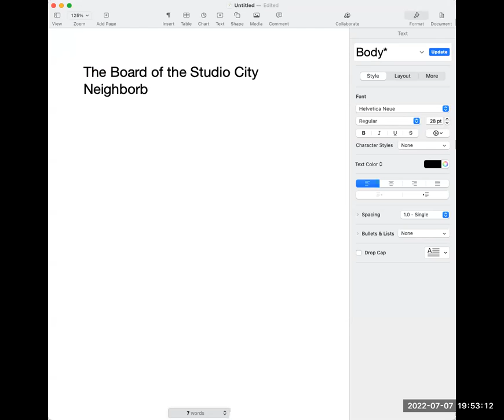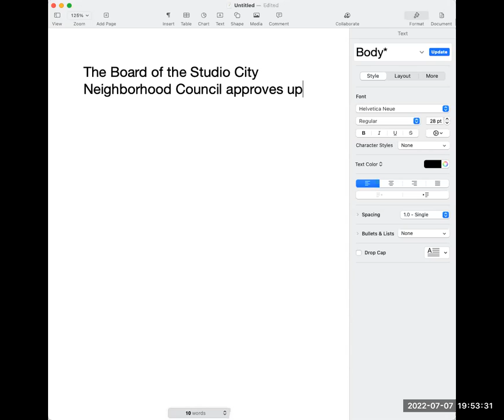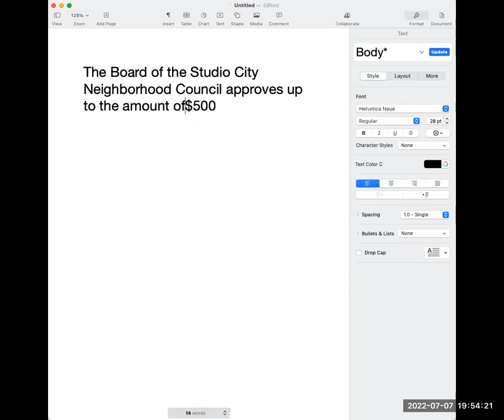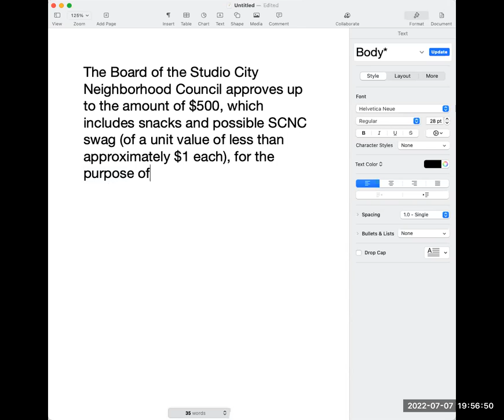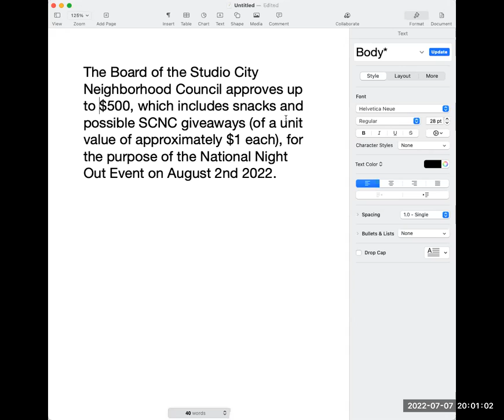SCNC Outreach Committee Meeting 7/7/22